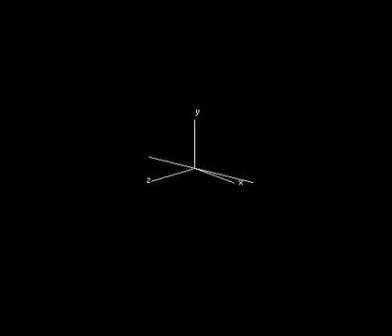Minor chord (moll) visualization by Jacek Grekow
Form of the Figures. The form of the figures is closely related to the method of figure formation and presents closed lines drawn in 3-D space, the complexity of which depends on the chord’s dissonance ability. Below is a visualization of two basic chords: major and minor, whose sound is significantly different and simply said: the major chord is happy and the minor sad.
It turns out that the figures corresponding to the major and minor chords differ substantially. The form of the major chord is much simpler, cleaner and transparent. Whereas, the minor chord creates a complicated, multilayered form, and despite a proper shape, it is difficult to associate it with calm.